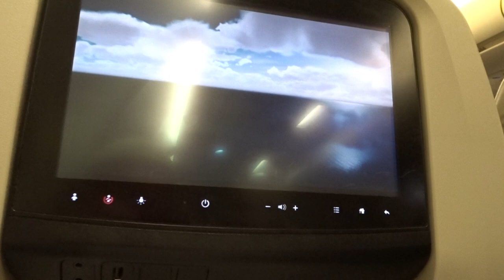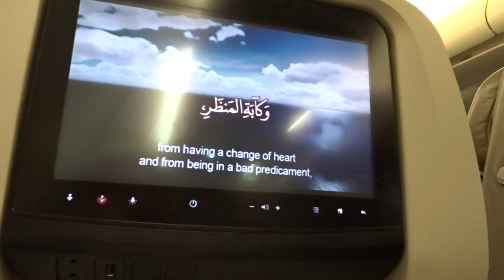Islamic prayer before take off on SAUDIA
Saudi Arabian airlines Islamic prayer before take off